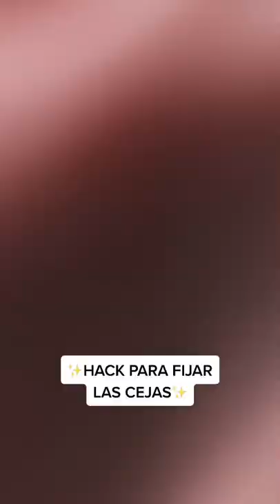HACK para tener cejas naturales con Wow Brow